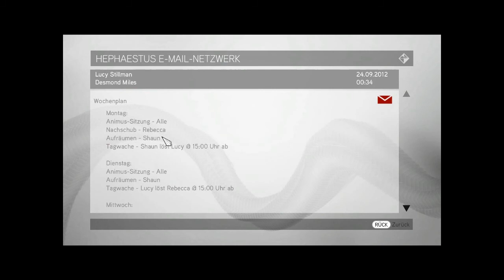Lets Play Assassins Creed: Brotherhood german BLIND [40] Rekrutieren wie Assassinen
Und bekommen endlich unsere Helferlein